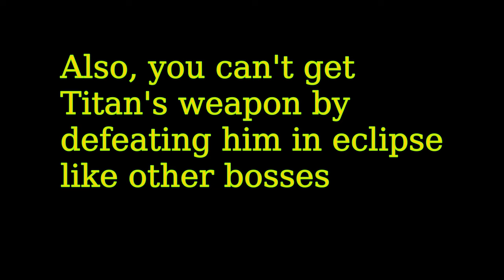What happens after defeating Titan? | Shadow Fight 2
So this is what happens after you defeat Titan.

Shadow Fight 2 is a fighting game published by Nekki and developed by Banzai Games. The game includes fascinating adventures of a man, who turned into shadow by opening the gates. He defeats all the demons: Lynx, Hermit, Butcher, Wasp, Widow, Shogun, - who were freed from the gates. After the closure of the gates, May, Shadow's close companion, he needs to open the gates and free her from the main antagonist, and the destroyer of the worlds - Titan. Through extensive training in hideout, stone grove, spaceship, factory, incubator, and after defeating several important figures ( Ancient, Cypher, Shroud ) he manages to get into Titan's citadel and when all his bodyguards are defeated, he finally manages to find May, but she's hypnotized by Titan. After winning May, she manages to return her mind. And the last, but the most important battle is against Titan. Whether Shadow defeats Titan and saves entire worlds is a question of time.

Only Ranged Weapon vsLYNX Bodyguards iOS/Android Gameplay]

Shadow Fight 2  Level 20 - NO HACK MOD
 Đánh vệ sĩ thứ 1 của WASP T iOS/Android
Gameplay

섀도우 파이트 2
шадоу файт 2
छाया लड़ाई 2
pelea de sombras 2
luta sombra 2
gölge dövüşü 2
暗影格斗2
シャドウファイト2